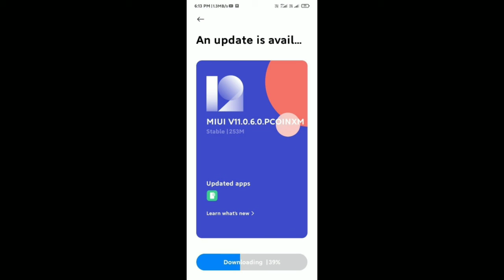Redmi Y3 Miui New Update Rollout | Miui 11.0.6.0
Dosto is video me mene bataya hai redmi y3 new update ke baare me miui 11.0.6.0.